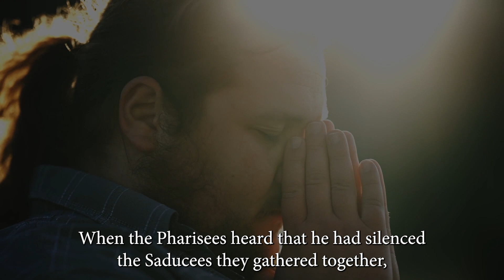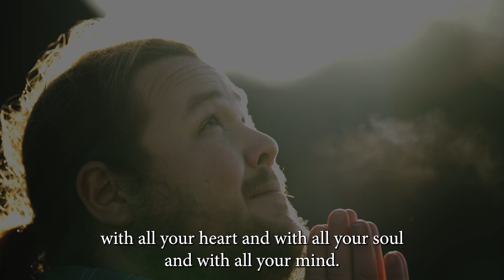Oblate Family Morning Prayer: Sunday, October 29th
Good morning and welcome to Morning Prayer, which is coming to you from Dublin. We invite you to join Mary O'Brien on this Sunday, October 29th, the 30th Sunday in Ordinary time.

Jesus said, ‘You must love the Lord your God with all your heart, with all your soul, and with all your mind. This is the greatest and the first commandment. The second resembles it: You must love your neighbour as yourself.  - Matthew 22:34-40

Today's gospel is one where it hardly seems necessary to say more than these words of Jesus. Our actions, our words, our prayers - I believe this is how we show that we love God. Loving God calls us to action.